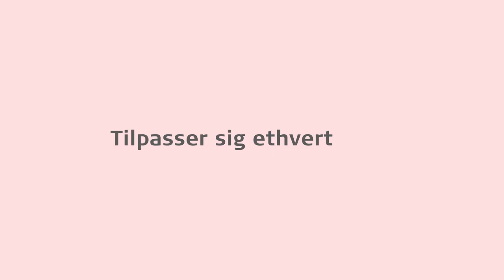RONDO 3 lydprocessor til cochlear implantater | MED-EL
"RONDO 3 er utrolig enkel. Med trådløs streaming, trådløs opladning og overlegen høreydelse giver RONDO 3 brugere enkel hørelse hele dagen - hver dag.

Med to mikrofoner, fokus på tale, tre typer forbedret støjreduktion og adaptiv intelligens tilpasser RONDO 3 sig automatisk, så brugere kan have samtaler i ethvert miljø - uden at ændre indstillinger.

Streaming af lyd er også utrolig enkel med RONDO 3, hvilket giver brugerene mulighed for at tage telefonopkald, selv når deres hænder er fulde.

Det er ikke alt. RONDO 3's vandafvisende design er hård nok til at modstå sved, støv, stænk og regndråber.

RONDO 3. Utroligt simpelt. Simpelthen utrolig.

MED-EL er den førende innovator inden for høreimplantater. Vi hjælper andre med at høre glæden ved lyd gennem banebrydende teknologier. MED-EL-produkter fremstilles i vores hovedkvarter i Østrig, og vi hjælper folk med at overvinde høretab i mere end 100 lande. Hvis du vil vide mere om vores passion for at hjælpe mennesker med høretab, skal du gå til